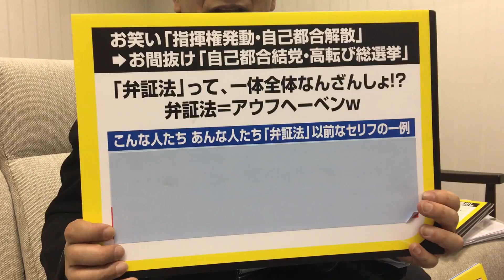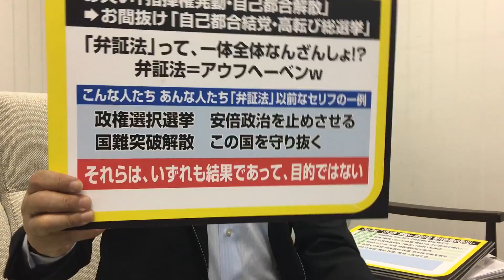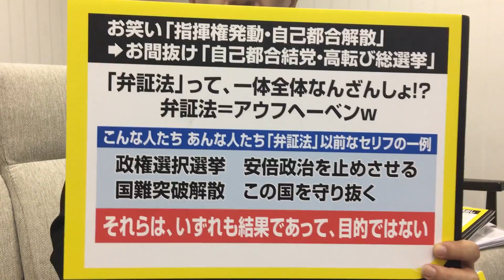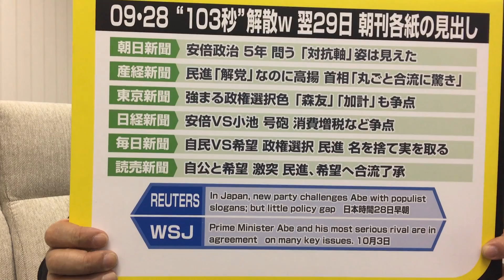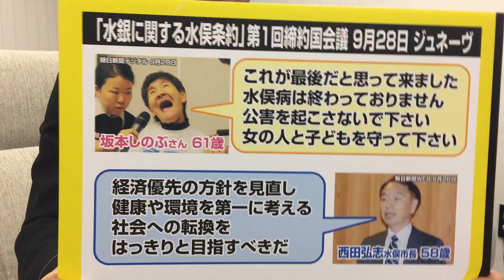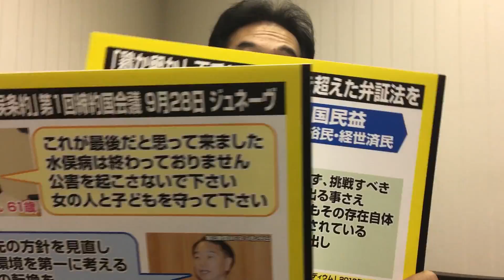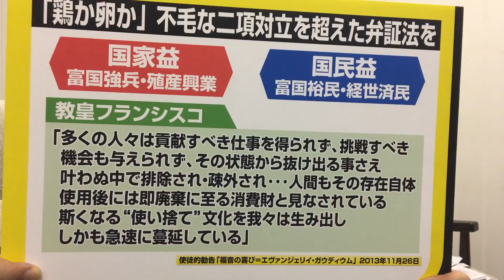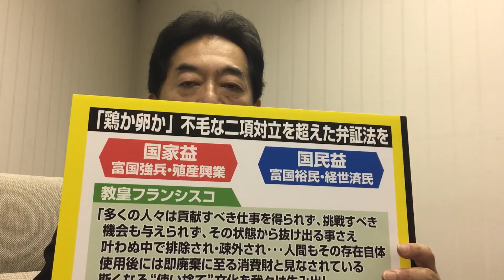田中康夫の「だから、言わんこっちゃない！」vol.116『政局でなく政策を！？いえいえ、「この国のあり方」という理念こそ総選挙の争点。』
「田中康夫の新ニッポン論」vol.52『「自己都合解散」⇒「高転び総選挙」』

田中康夫YouTube公式チャンネルの「だから、言わんこっちゃない！」
ニコニコ生放送「あとは自分で考えなさい」でお送りしてきた内容をよりかみ砕いて、より簡潔にお伝えしています！